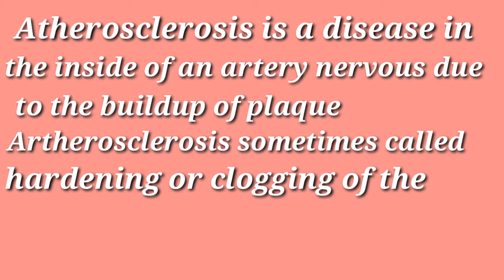Define Atherosclerosis / Defination of Atherosclerosis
What is the defination of Atherosclerosis
Define Atherosclerosis
What is Atherosclerosis
Defination of Atherosclerosis